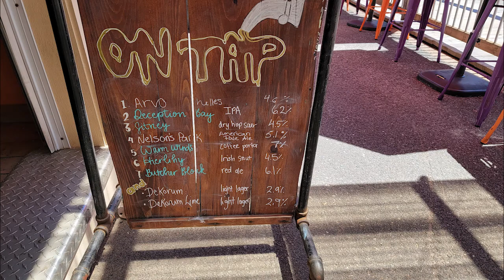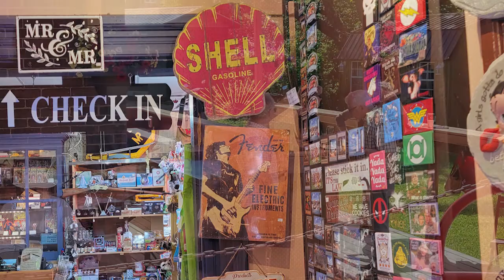Atlantic Canada Take 2: Pugwash and Tatamagouche Nova Scotia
Previously on this trip we've travelled across Ontario, Quebec, New Brunswick and Prince Edward Island in our CoachmenBeyond campervan.

This video is from our first day in our fifth province – Nova Scotia.

We stop in Pugwash to see the site of the first Pugwash Conference on Science and World Affairs, The Pugwash Conferences are co-recipient of the 1995 Nobel Peace Prize for their efforts on nuclear disarmament. The we spend some time in the village of Tatamagouche before exploring the Railway Inn.